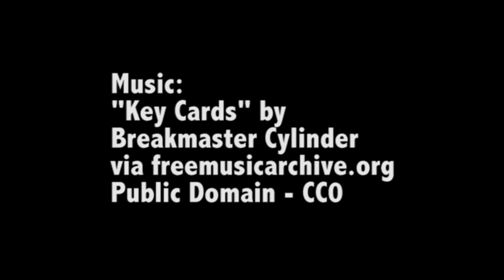LittleBits Giveaway - Free Music Archive Fundraiser 2016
Music: "Key Cards" by Breakmaster Cylinder from our microSongs collection at freemusicarchive.org. Licensed CC 0 - Public Domain.